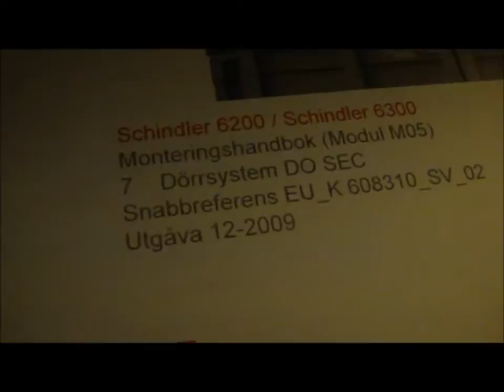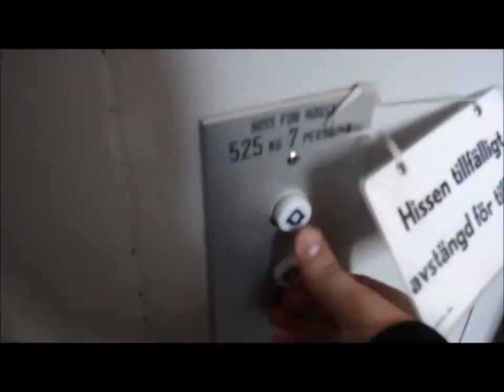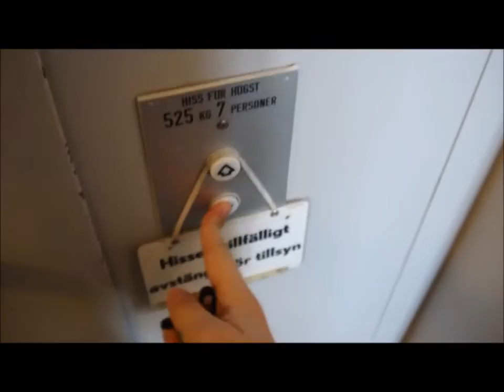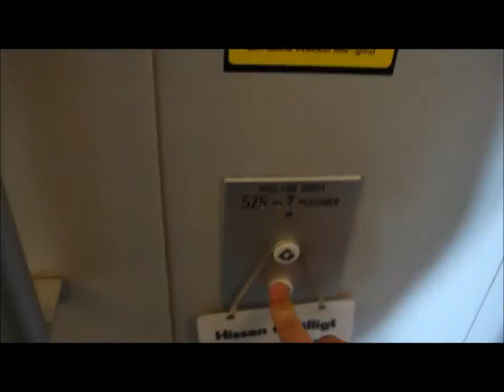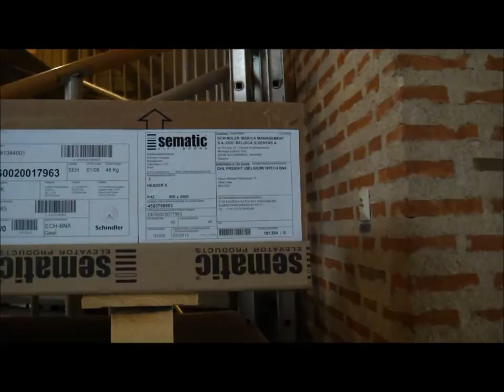Old KONE Elevator transforms into Schindler 6300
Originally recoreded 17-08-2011